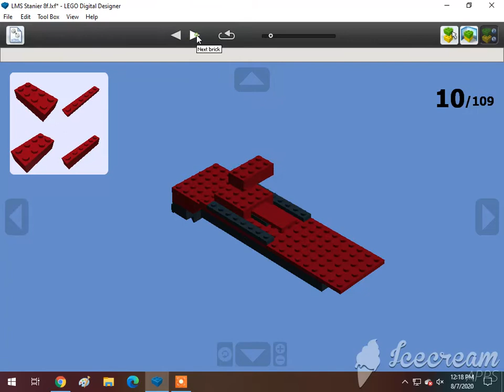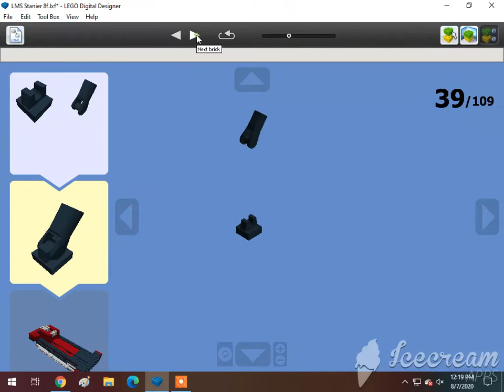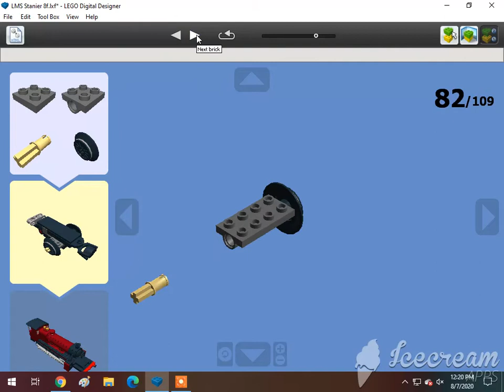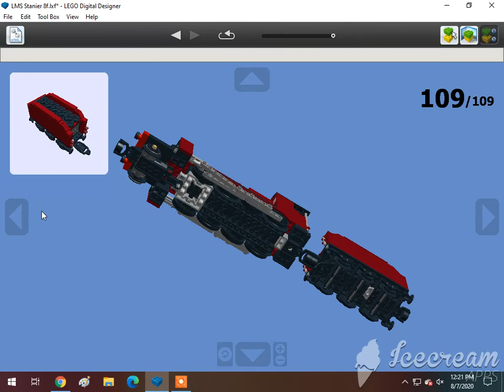How To Build A Lego 2-8-0 LMS Stanier 8f Steam Locomotive🇬🇧